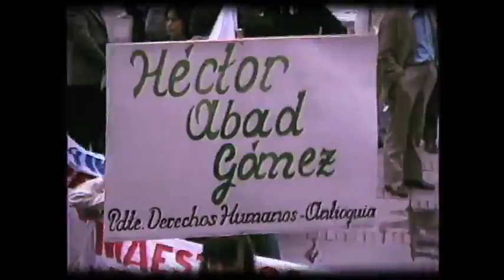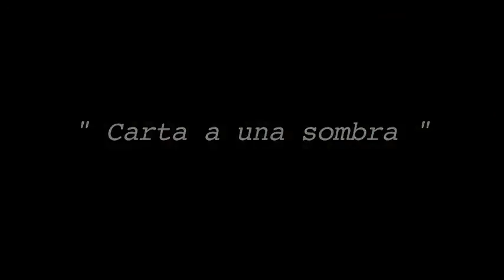Carta a una sombra: la historia de vida de la familia Abad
El documental llega a los cines del país para relatar los acontecimientos que vivió una familia que no se dejó doblegar por la violencia.